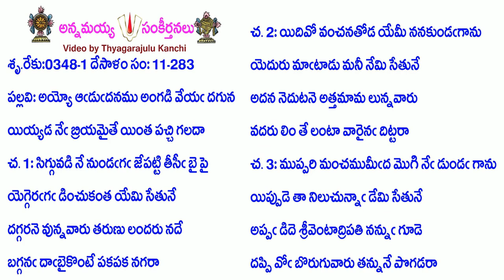Book11-Song283-4435-అయ్యో ఆడుదనము అంగడి వేయ దగున-ayyō āḍudanamu aṅgaḍi vēya daguna